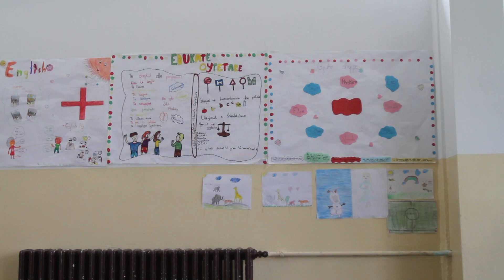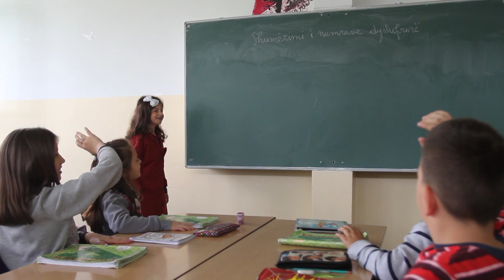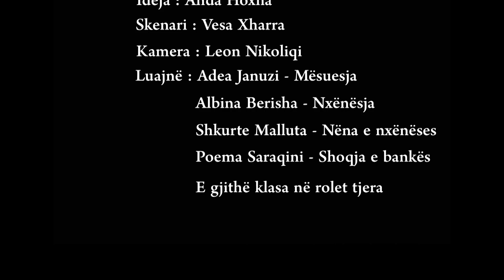Filmi i shkurtër - "Të gjithë në shkollë"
Film i shkurtër i krijuar nga nxënësit e shkollës fillore "Yll Morina" në kuadër të festivalit "Junior Oscar 2016 - Anibar".